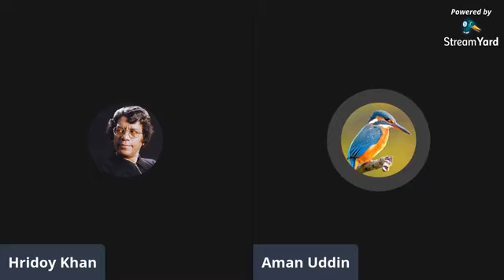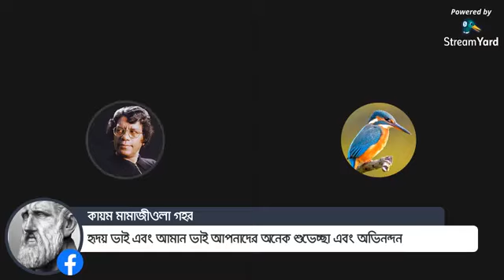কোরানের পোস্টমর্টেম, একটি অনন্য লাইভ কোরানের ভুল নিয়ে আলোচনা, আমান উদ্দিন ও হৃদয় খান।ভয়েস অফ এথিস্ট